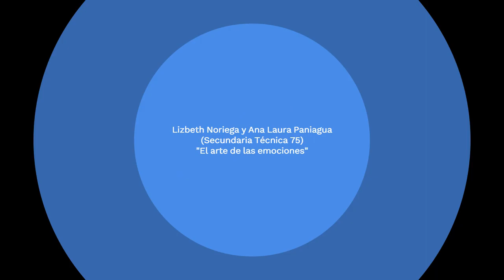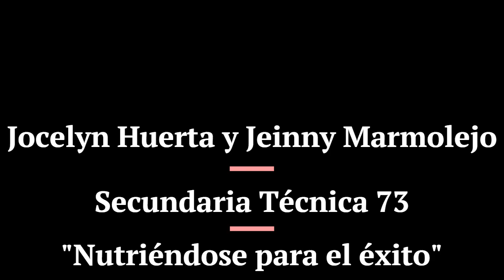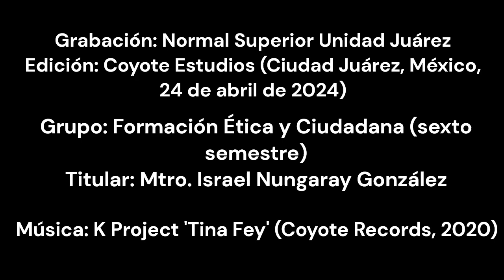2ª evaluación de Proyectos de Intervención Docente (6º Formación ética y ciudadana)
Evaluación del Proyecto de Intervención Docente con canción y poesía. El grupo en cuestión: 6º semestre de Formación ética y ciudadana (Normal Superior Unidad Juárez).